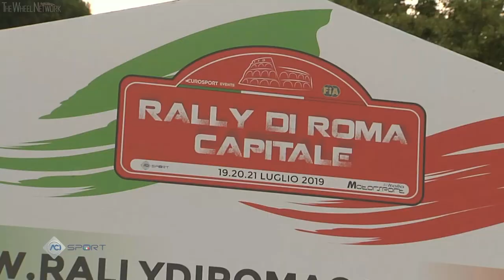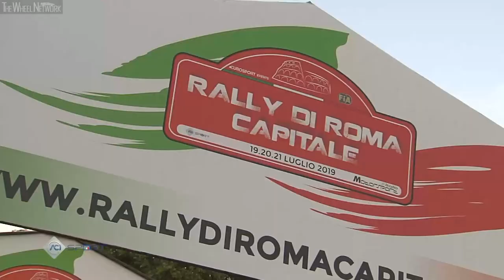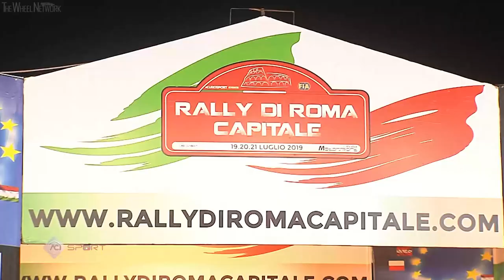Suzuki Rally Cup – Rally di Roma Capitale 2019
Suzuki Rally Cup, vincitori Prove Speciali Rally Roma Capitale:
- Andrea Scalzotto 2, 6, 11, 13
- Corrado Peloso 4, 7, 12
- Fabio Poggio 3 (Power Stage 1), 5
- Giorgio Fichera 8, 10
- Stefano Martinelli 14, 15, 16 (Power Stage 2)

Suzuki Rally Cup, classifica Rally di Roma Capitale 2019:
1. Andreas Calzotto e Daniele Cazzador (Suzuki Swift 1.6 Sport R1 - Funny Team) in 2h01'34
2. Corrado Peloso e Paolo Carrucciu (Suzuki Swift 1.6 Sport R/R1 - La Superba) a 24"
3. Fabio Poggio e Valeria Briano (Suzuki Swift 1.0 Boosterjet R/R1 - Alma Racing) a 42.2
4. Giorgio Fichera e Simona Duro (Suzuki Baleno 1.0 Boosterjet Rs/Rst10 - Phoenix) a 1'26.6
5. Simone Rivia - Andrea Dresti (Suzuki Swift 1.0 Boosterjet R1 - Novara Corse) a 1'49.2
6. Stefano Martinelli e Giancarla Guzzi (Suzuki Swift 1.0 BoosterJet Rs/Rst10 - G.R. Motorsport) a 1'57.1
7. Danilo Costantino - Alessandro Parodi (Suzuki Swift 1.6 Sport R1 - Meteco Corse) a 3'31.7
8. Simone Borgato e Emanuele Dinelli (Suzuki Swift 1.6 Sport R1 - Versilia Rally Team) a 16'42.

Suzuki Rally Cup Classifica Girone CIR: Scalzotto 53, Poggio 52; Peloso 44

Il calendario Suzuki Rally Cup Girone CIR: 22 - 23 marzo 42° Rally il Ciocco e Valle del Serchio; 12 - 13 aprile 66° Rally di Sanremo; 10 - 12 maggio 103° Targa Florio; 19 - 21-luglio Rally Roma Capitale; 30 - 31 agosto 55° Rally del Friuli; 11 - 12 ottobre Rally 2 Valli